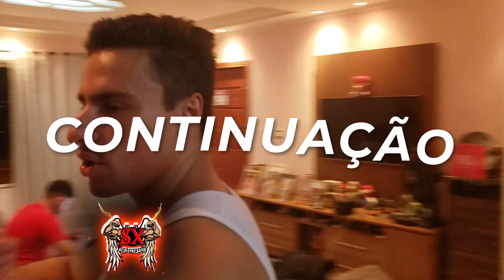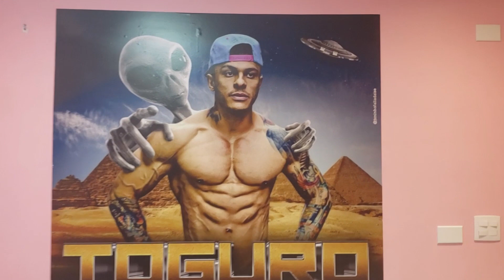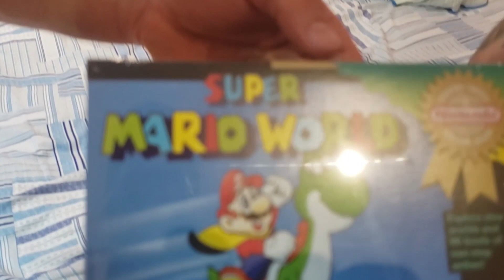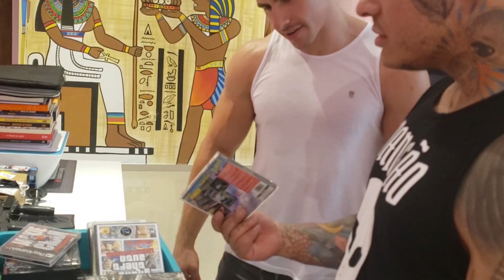SUPER XANDÃO DESVENDANDO SEGREDOS DO CASTELO DO TOGURO - PARTE 2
INSTAGRAM TOGURÃO: @toguro

MAIOR E MELHOR FARMÁCIA DE MANIPULAÇÃO DO BRASIL @fmiligrama